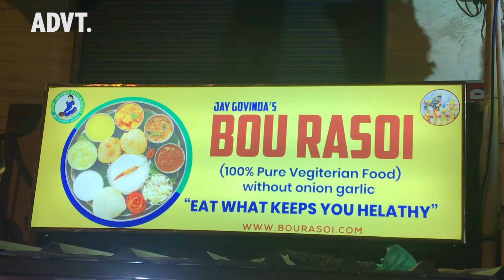BOU RASOI TASTY FOOD VEGETARIAN FOOD IN LOW PRICE RASULGARH BHUBANESWAR WITHOUT ONION & GARLIC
THE PEOPLE OF ODISHA HAVE BEEN IDENTIFIED BY THEIR FOODING HABIT.ODISHA IS RICH IN MINERALS AND ALSO RICH IN FOOD LOVERS.# JUST LIKE BENGALI THE STATE THAT SHARES THE BORDER WITH ODISHA THE PEOPLE OF ODISHA ARE THE FOOD LOVERS.APART FROM NON VEGETARIAN THE STATE IS ALSO HAS A LARGE NO OF VEGETARIAN.KEEPING THE EYE OF THIS FACT THE YOUNG ENTREPRENEURS HAVE COME UP WITH A NEW TYPE OF KITCHEN CALLED "BOU RASOI" TO CATER PEOPLE WITH VEG FOOD VARIETIES.THAT TO IN AFFORDABLE MANNER.ACCORDING TO QUALITY AND QUANTITY BOU RASOI WILL ATTRACT THE FOOD LOVERS IN BHUBANESWAR HOPE THE ENTREPRENEURS.THE INGREDIENTS WHICH ARE BEING USED PROCURE FROM THE NOOK AND CORNER OF THE STATE TO CATER THE NEED OF THE DIFFERENT TASTES.FOR MORE DETAILS#CONTACT # #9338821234 #
EDITED BY AMIYA MALIK